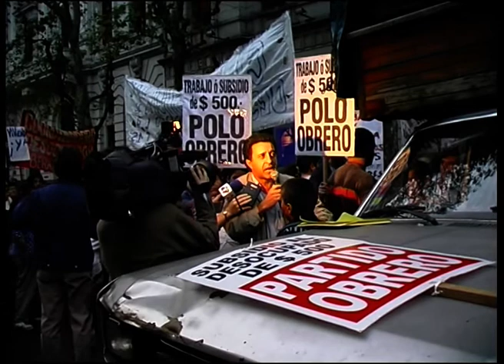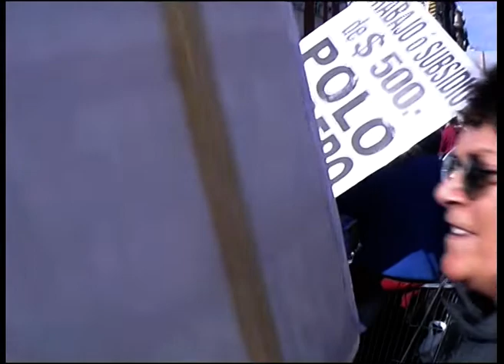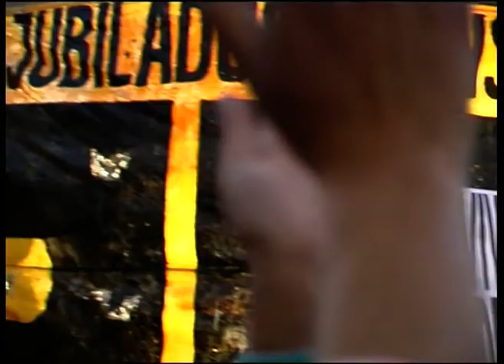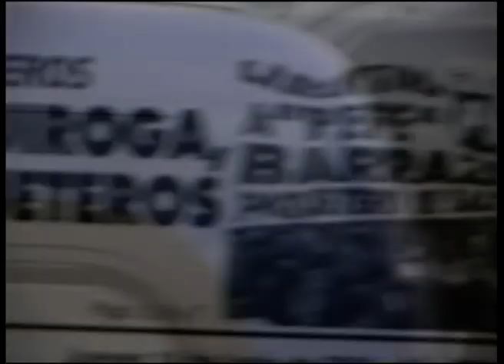POLO OBRERO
Video del año 2001, de ojoobrero.org, que da cuenta de la fundación y primeras acciones de lucha del Polo Obrero

Sinopsis original: El Polo Obrero surge al calor de las luchas de trabajadores piqueteros ocupados y desocupados de la Argentina. Este documental es una crónica de la movilización a la Legislatura de Buenos Aires del 29 de Mayo y el paro nacional del 8 de Junio del 2001.
Aquí se expresa con toda claridad el programa político de la clase obrera y se propone una salida;  la salida de la clase trabajadora, la salida de los piqueteros.